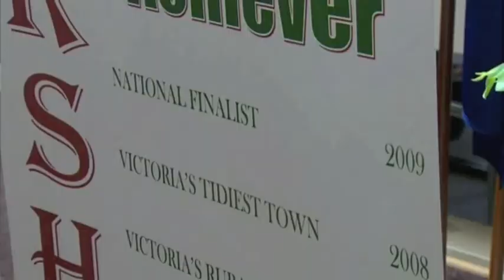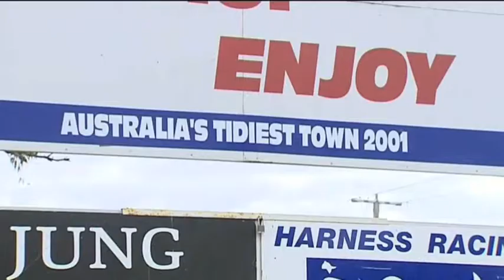Kate Watts Journalism showreel